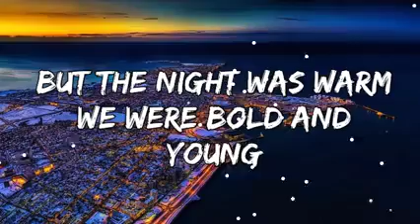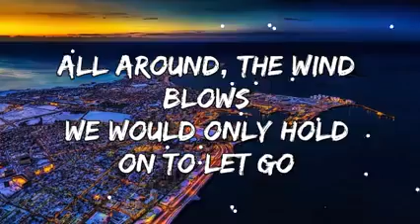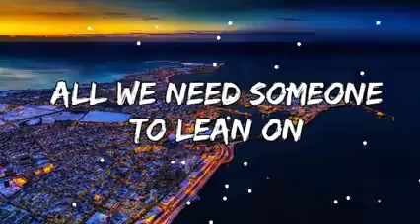Major Lazer ft Dj Snake | Lean On majorlazer